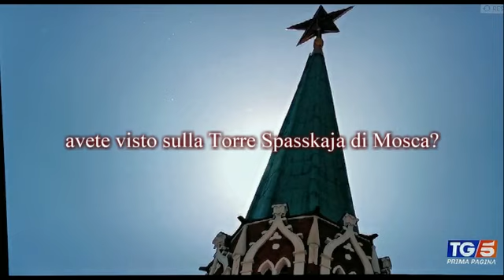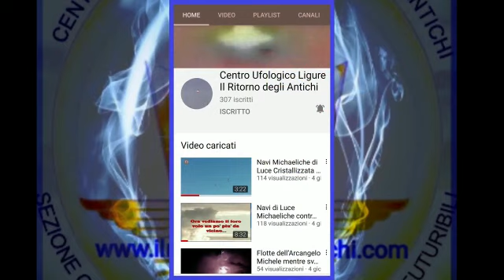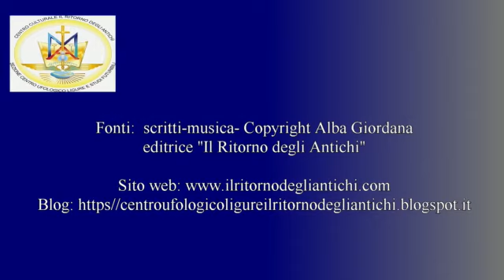Guerra in Terra e in Cielo! Michele e le sue flotte continuano a combattere contro gli Oscuri